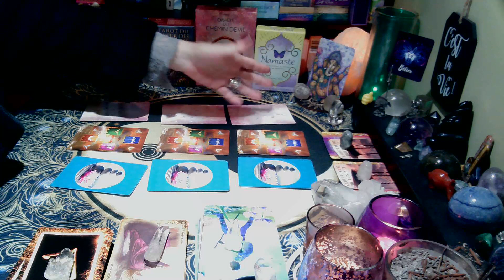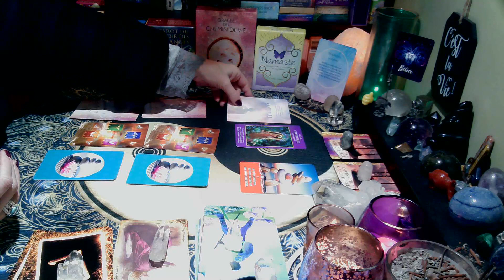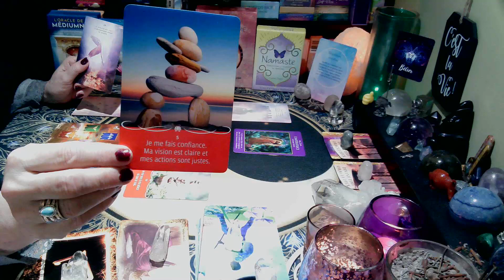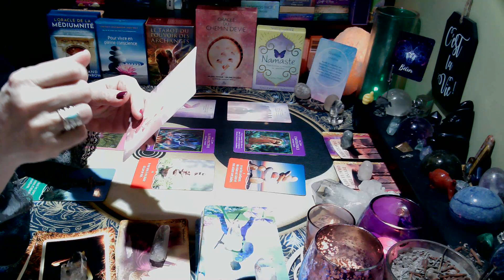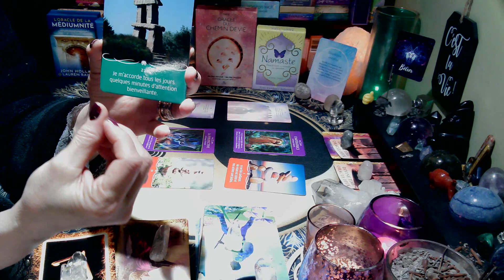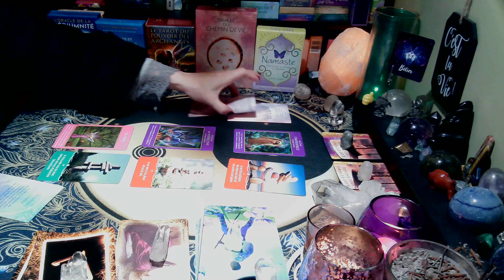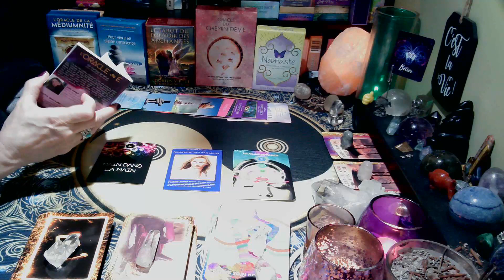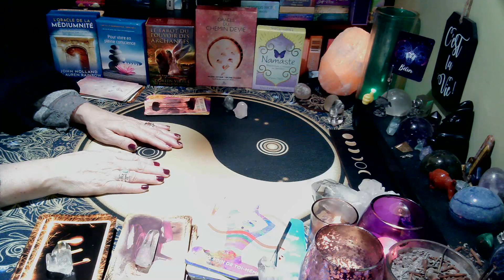♈ | BÉLIER | Namaste | Bénédiction cristalline! | 16 au 30 avril 2024